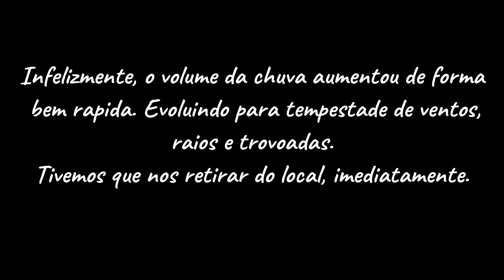AQUARIO MARINHO SEM DINHEIRO. VIDA MARINHA EM NOSSAS PRAIAS ROCHÕES COSTEIROS. ANEMONAS.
ASHER IN FISHING
ASHER NA PESCA.
PEIXES DO MAR. PAGUROS , LESMA MARINHA , CORAIS , ANEMONAS E MUITA ADVERSIDADE MARINHA EM NOSSAS PRAIAS.